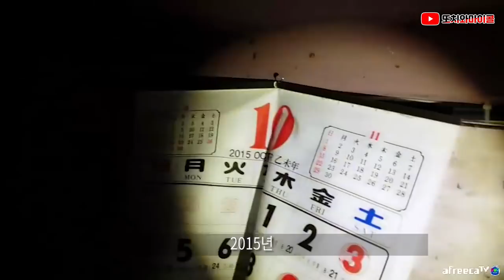[ENG SUB] [새해첫영상] 마이콜이 본 그것! 영안과 우리 눈은 어떻게 다를까